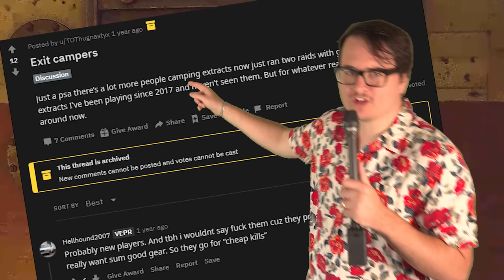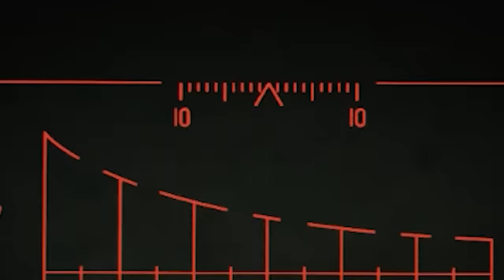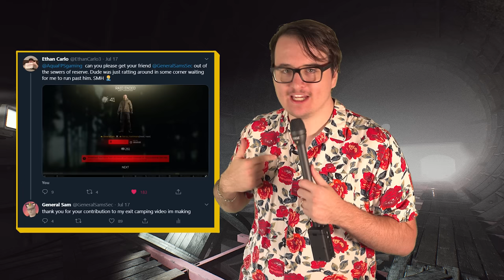The Most Hated Strategy In Tarkov